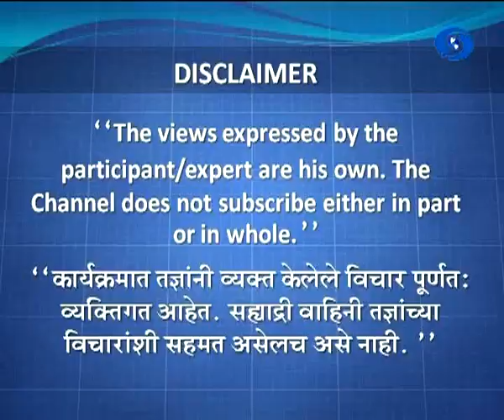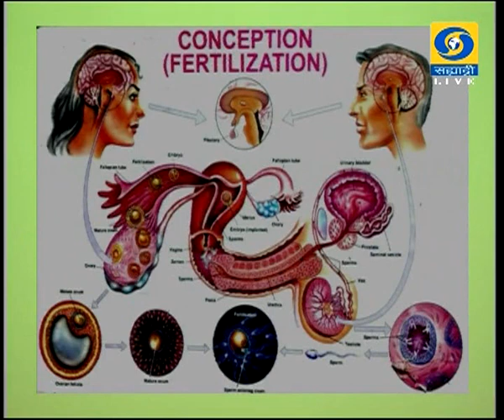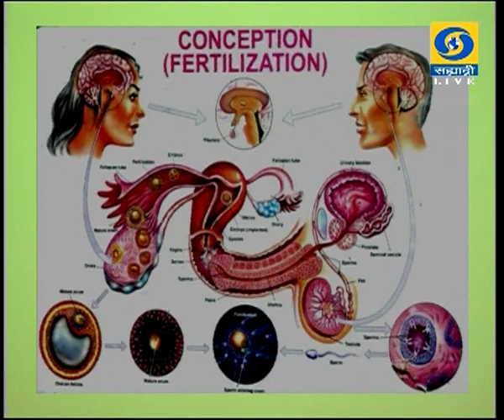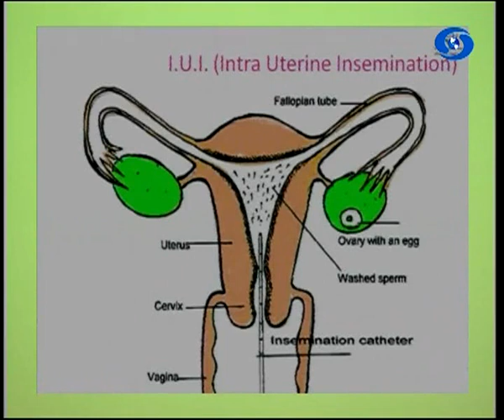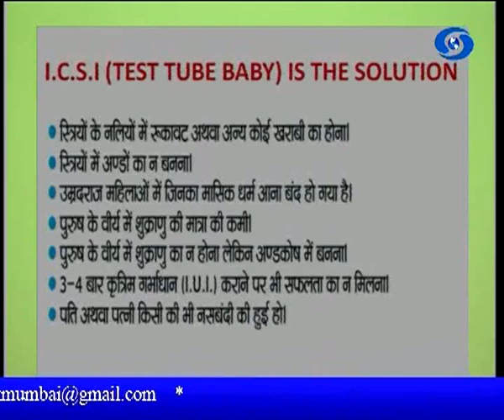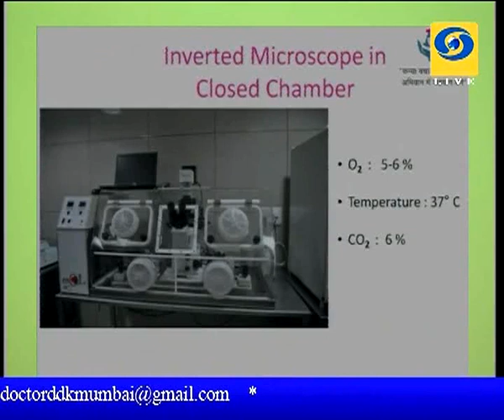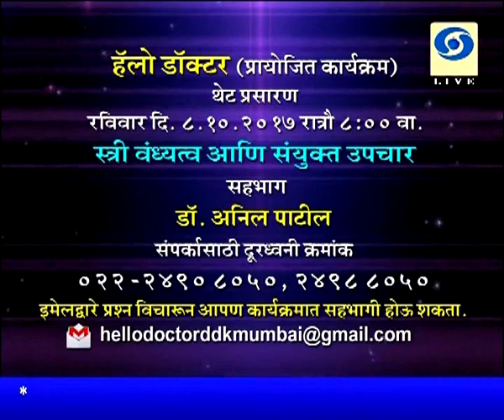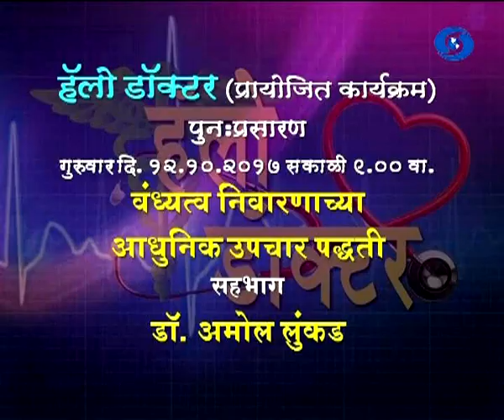Dr. Amol Lunkad - Hello Doctor - 02 October 2017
DD Sahyadri
Doordarshan Mumbai
Sahyadri Marathi
Show : हेलो डॉक्टर (Live) (०२ ऑक्टोबर २०१७)
Subject : ' वंधत्व निवारणाच्या आधुनिक उपचार पध्दती. '
Participant : डॉ. अमोल लुंकड
Anchor : डॉ. अर्पणा राऊत
Social Media Operator : वनिता राऊत
Producer : संध्या पुजारी / अविनाशकुमार मंटू